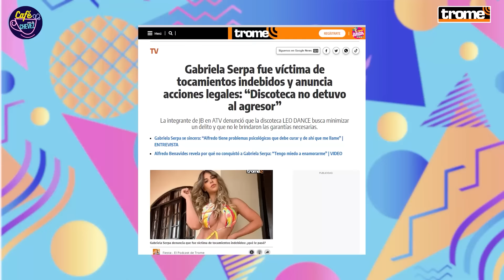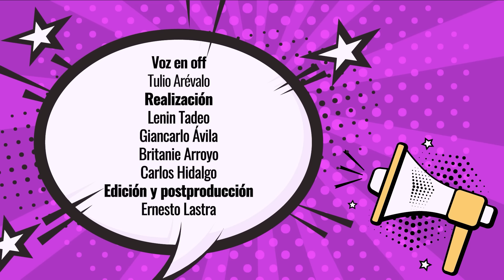ALFREDO BENAVIDES y la relación que tuvo con actriz 16 años mayor que él 🔥🔥 Café con la Chevez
¡HARRRRTO CAFÉ CARGADO! ☕ AlfredoBenavides tomó una taza de café con CarlaChevez y empezaron a salir las anécdotas y revelaciones de "la oveja negra" de la familia Benavides.

¿Con qué actriz de 'Risas y Salsa' tuvo una relación amorosa? ¿Cómo se enamoró de la exesposa de Ricky Tosso? Además, habla de su hermano Jorge Benavides: Es un extraterrestre. Además, se refirió a Carlos Vílchez y Manolo Rojas. No se calló nada. Mira esta entrevista que seguro sacará chispas. 🔥🔥

00:00 Intro
00:49 Más adelante (resúmen)
02:56 ¿Qué pasó con Gabriela Serpa?
07:20 Alfredo fue el primer 'colágeno' de Chollywood
10:30 ¿Alfredo el conquistador?
11:18 La madre de sus hijos, hija de Guillermo Guille
17:27 Alfredo quería que su hijo sea diplomático
20:34 ¿Le quitó la esposa a Ricky Tosso?
26:05 ¿Por qué botaron a Gabriela Serpa de 'Bienvenida la tarde'?
27:19 A Carlos Vílchez no le gustaba que hable como el niño Alfredito
29:04 "JB es un extraterreste"
31:57 Recuerda a su hermano fallecido Christian Benavides
38:04 BLUE LABEL: Alfredo amante del whisky
41:29 Se enamoró en un nightclub en Japón de una rumana
46.19 PREGUNTAS CON CAFÉ
49.41 Su problema con Manolo Rojas
54:28 "Alberto Andrade ganó la alcaldía de Lima por mi"
56:50 Alfredo vuelve con su circo